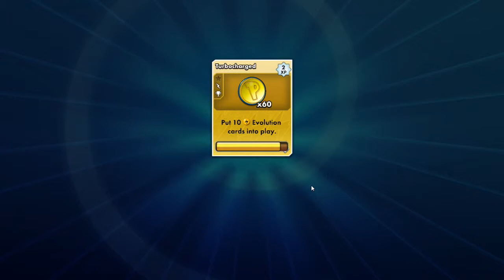My Thoughts on E3 and Why Nintendo Didn't Show Gen 8 Pokemon Game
My thoughts on e3 this year, what mattered to me for this e3 and why nintendo didn't reveal the gen 8 pokemon game for nintendo switch. Overall I would say it was meh to alright but there are multiple reasons why sony didn't show that much compared to other years. Nevertheless there were still a few surprised for people like resident evil 2 and nioh 2, impressive footage for super smash brothers and games like ghosts of tsushima and sekiro shadows die twice that I'll have my eye on from this e3.